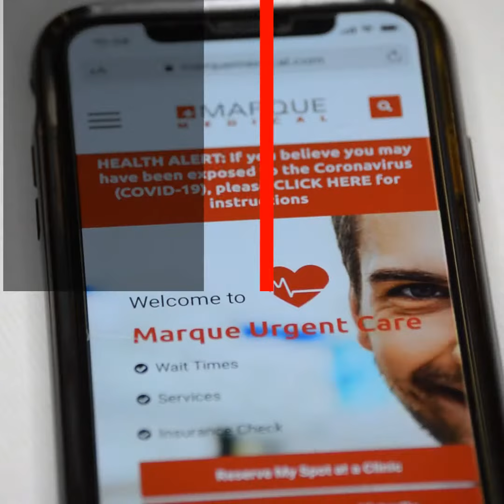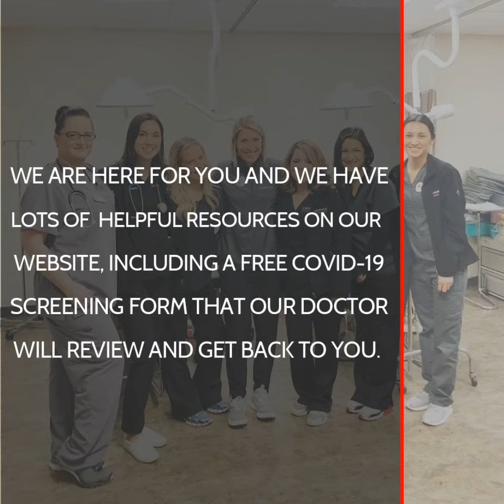We're Here For You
All our clinics are open. We have modified hours so please check online for our new hours of operation over the next couple weeks. The clinics are clean  and have procedures to keep you safe if you visit us. We have our patients sign in outside the front door and  wait in the comfort of their car. Then call you back when the doctor is ready. Our team is in great spirits and here to help in any way. If for some reason you can’t make it to us, we’ll come to you. We have a new app called Marque Virtual Doctor and it’s on our website.  Marque has been doing virtual consultations for over 8 years and our team are experts in this area. Many other groups are just getting into it, but we were way ahead of the game, and patients love it! In fact, we’ve done a few hundred just this week alone All our doctors are trained to offer excellent care and it’s covered by your insurance. Also, we have the ability to test for COVID-19, and we do that in a car outside the clinic so other patients are not exposed. We are here for you and we have lots of helpful resources on our website, including a free COVID-19 screening form that our doctors will review and get back to you. Again it’s free to check it out. We thank you for trusting us to support your medical needs during this time. We love you guys and we’ll all get through this together.